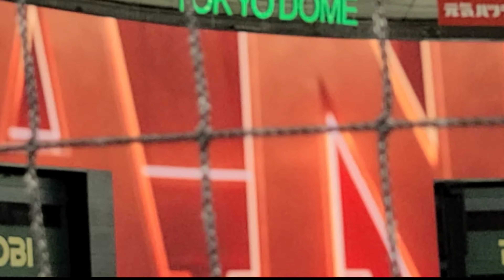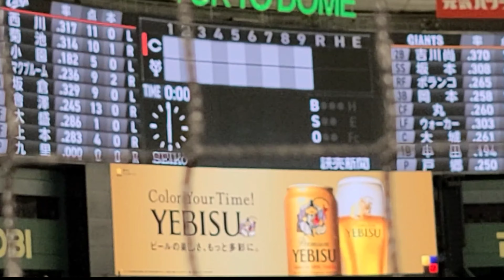GIANTS EVOLUTION 2022 戸郷翔征 登場曲